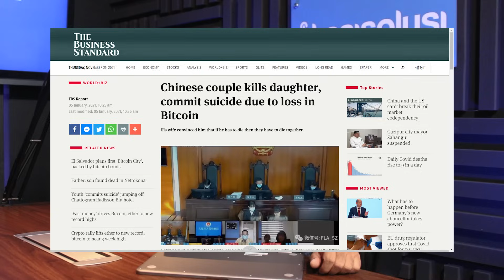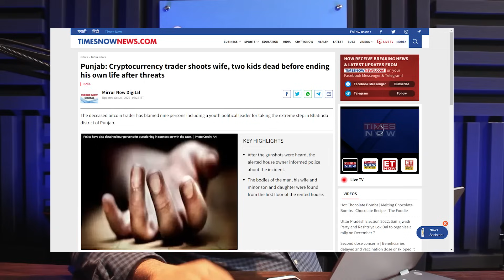BONGKAR HABIS BOBROKNYA CRYPTOCURRENCY DAN BITCOIN - Reinat Fuad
Pada video kali, Reinat Fuad yang merupakan seorang pengusaha yang memiliki usaha di beberapa bidang dan beliau juga merupakan salah satu founder kasisolusi.

Divideo kali ini Reinat Fuad akan membongkar habis bobroknya crypto currency dan bitcoin.

Kasisolusi